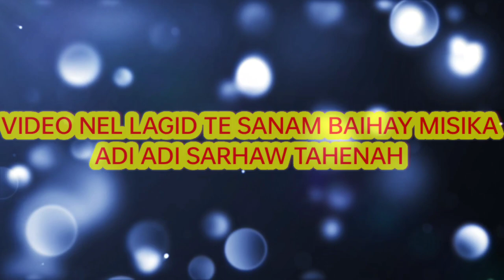2 Lakh Match||Football tournament 2023||Maa Tarini Marshal Club 2Brothers Bhalujodi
2 Lakh Match||Football tournament 2023||Maa Tarini Marshal Club 2Brothers Bhalujodi

SIDHILAL MURMU VLOGING CHANNEL
RE SANAM KO SAGUN DARAM 🙏🙏🙏

👉Inj Ge SIDHILAL MURMU From Keonjhar Odisha
lekate Uprum linj Doho Akah aa.
Okoy Reho Ragi Alish Che kharap Uihar Banuh
Tinja.
Nowa channel re Joto lekan Vlog Video pe nel
Dale yah aa.
Sanam ko thhen Nehor Tahe Ena Support r Golo

.NOTE..

DAYA KATE ADI BALINJ DO ALOBO COMMENT
MA

adwita_ singh
palu hembram
prafull murmu
nirmala kisku
bagun bari
sibilsikariya Sushil murmu
basen murmu
sawan murmu
aliva Soren
priya kisko